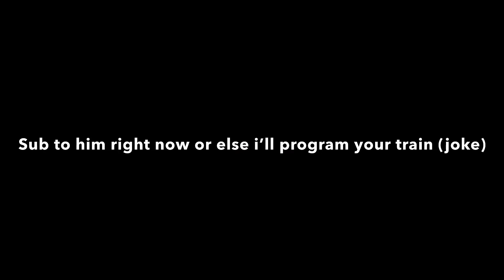Shoutouts to Moonlight Vlogs